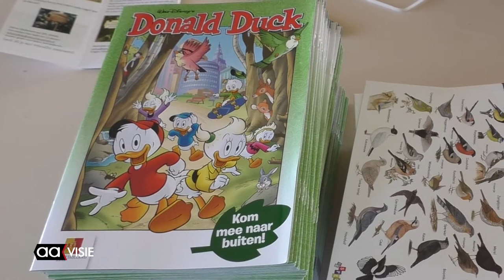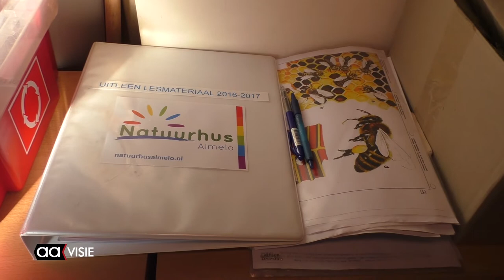IVN brengt nieuw project voor basisscholen